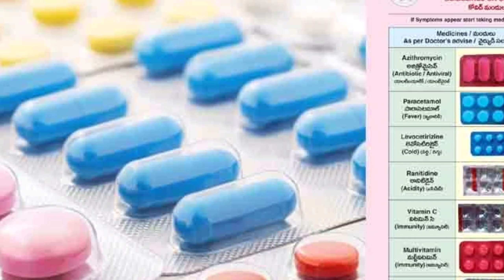కెసిఆర్ మరో కొత్త పథకం//kcr new scheme//kcr nutrition kit scheme 2022